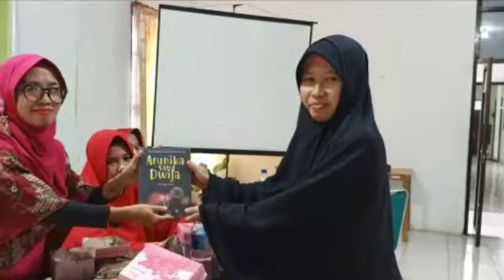Berbagi Inspirasi Guru Penulis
Festival Massenrempulu Membaca 2019